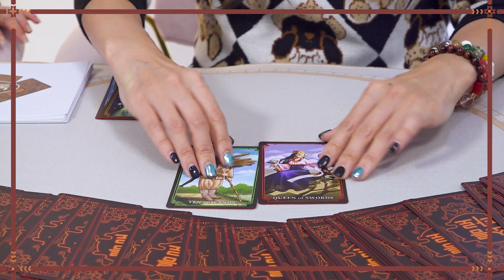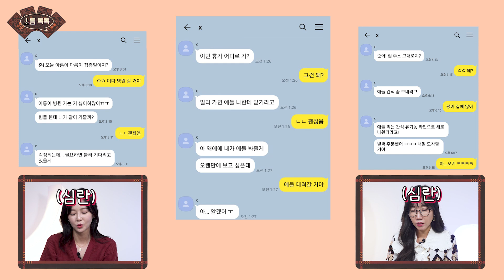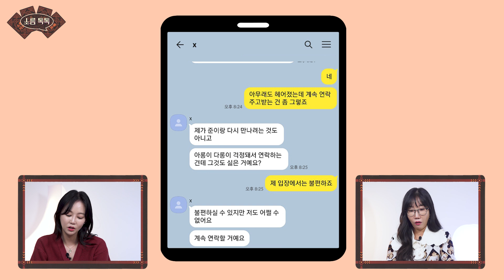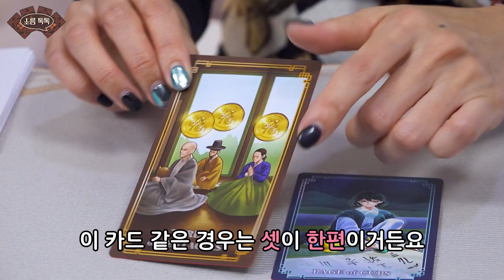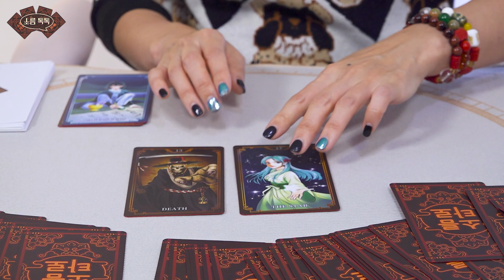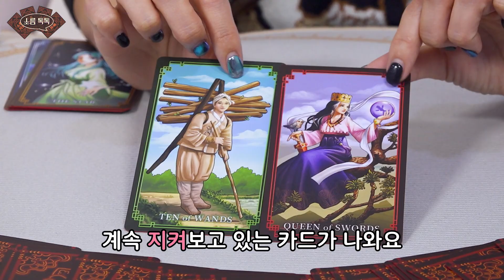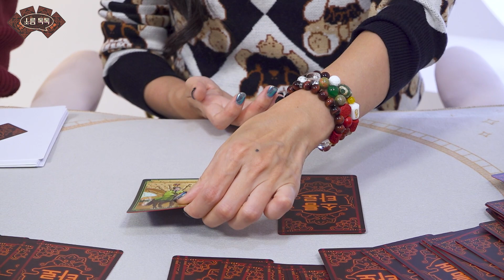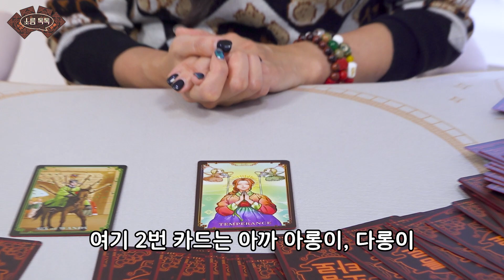소름톡톡 EP.7 | 잘 해 볼 마음도 없다면서 계속 연락하는 남친의 X 어떡하면 좋을까요? | X여친 | 반려동물 | 제너럴리딩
🔥혈압주의!🔥
남친의 전 여친이 시도 때도 없이 ☎️연락을 한다고?!!
이건 못 참지! 뻔뻔한 X ㄴ ㅕㄴ!! 🐶개판 언니와 🔮소름 언니가 처단해 드림!

나의 여친, 남친의 X 가 거슬리는 분들 묻고 따지지 말고 일단 집중하세요!
내 연인의 X는 왜 자꾸 ☎️연락을 하는 걸까요?
지독한 😈빌런 X의 속마음을 알 수 있는 제너럴 리딩을 포함하고 있으니 얼른 참여해 보세요.

여러분의 일상을 파괴하는 고민이 있다면 언제든지 소름톡톡의 🚪문을 두드려주세요!
🐶개XX판별사 개판 언니 오초희와 타로계의 ✨디바 타로 마스터 🔮소름 언니!
두 여자의  美친 케미스트리로 당신의 고민을 타파해 드림!

📢 [소름톡톡] 매주 목요일 저녁 6시 업로드!

*본 영상과 무관한 내용의 댓글과 출연자에 대한
무분별한 욕설, 조롱, 비난 등 악의적인 댓글은 무통보 삭제될 수 있습니다.